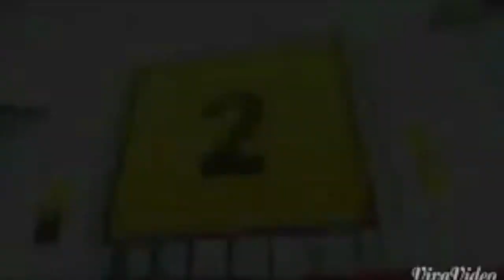Copia de NELSON BARAHONA, VIDEO CLIP